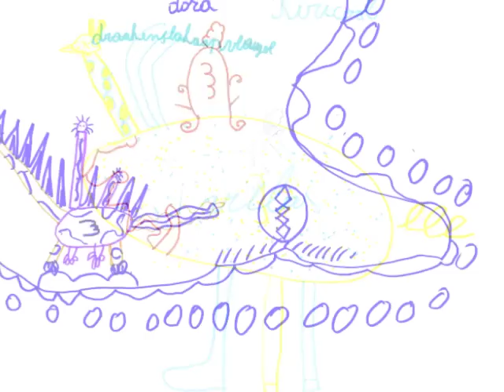2010_05_27 Toverkrijtje door 3B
De kinderen van 3B zongen 'Een toverkrijtje' van Koenraad Hinnekint. Ze maakten er tekeningen van gekke dieren bij.